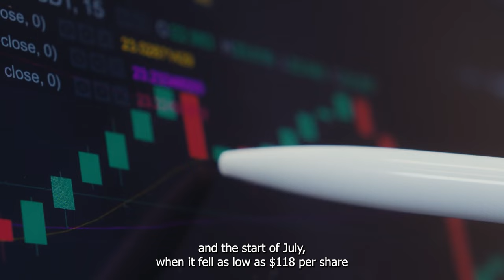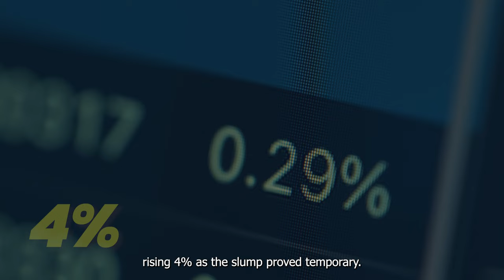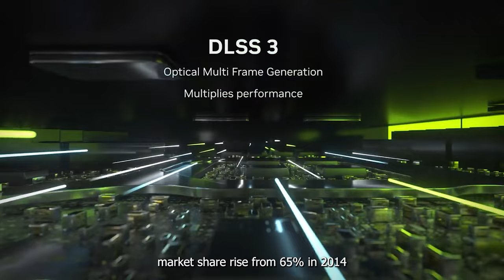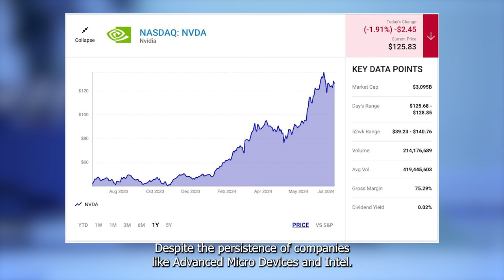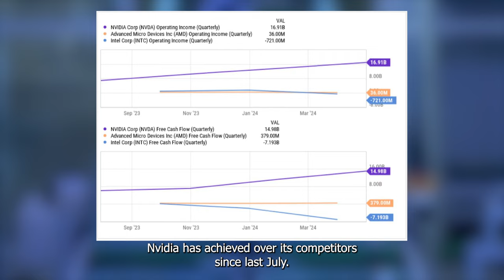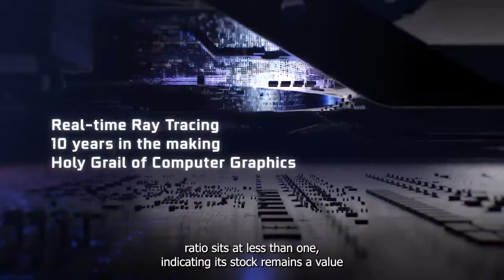Can Investing in Nvidia Stock Make You a Millionaire? | NASDAQ: NVDA | Stock Market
Nvidia has years of dominance in the chip market under its belt, suggesting its role in AI is unlikely to dissipate any time soon. The chipmaker also has new product launches in the works that will likely continue to boost sales and earnings to retain its lead in the retail chip market.

Here's why Nvidia stock could help you become a millionaire over the long term.

Nvidia Acquired Significant Shares In This AI Company Is It Still A Good Time To Invest | NVDA

Nvidia Is A Leading AI Stock, But Be Aware Of These 4 Warning Signs | NASDAQ: NVDA | Stock Market